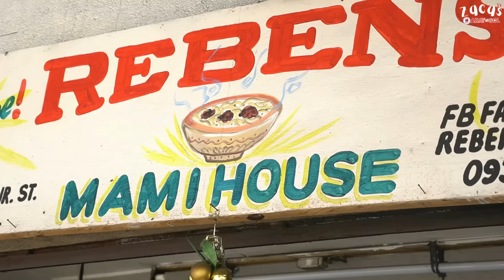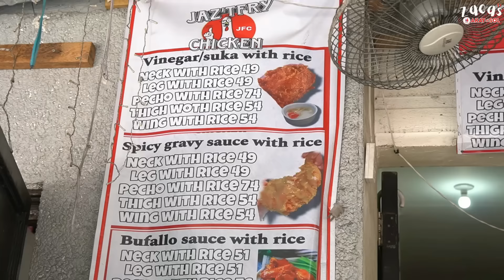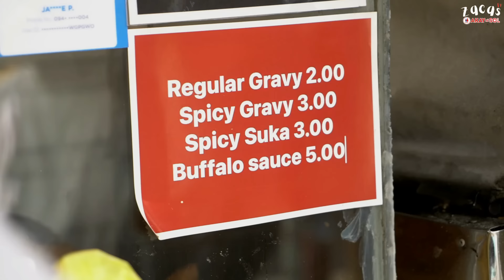Kainan sa Manila na dapat mong TIKMAN Mga legendary at pinipilahan! Iba't IBANG ULAM na NAGSASARAPAN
Matatagpuan niyo ang Reben's Mami House sa 1576 A. Lorenzo Jr. St., Sta Cruz, Manila!

Matatagpuan niyo ang Dely's Palabok sa Obrero Public Market, Sta. Cruz, Manila!

Matatagpuan niyo ang Jaz't Fry Fried Chicken sa 1629 Malabon St., cor M. Natividad St., Sta. Cruz, Manila!

0:00 Intro
0:43 Reben's Mami House
5:00 Dely's Palabok
8:20 Jaz't Fried Chicken